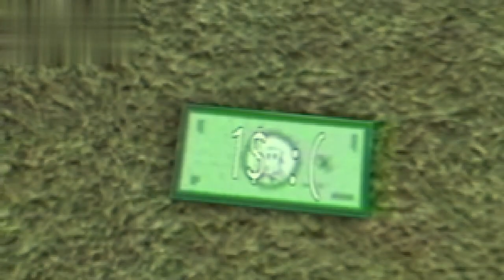AX:/VIDEOS/daisybell.wmv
an odd video i found in my hard drive
i do not know where it came from, nor me creating it
Daisy
Strange U